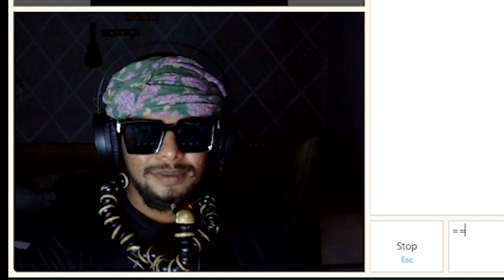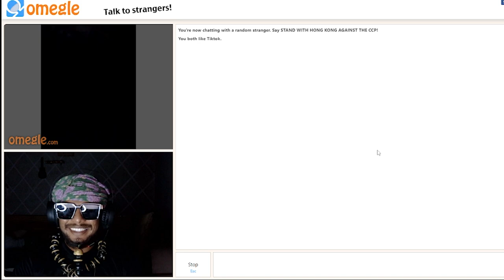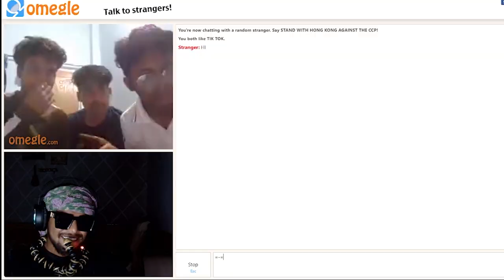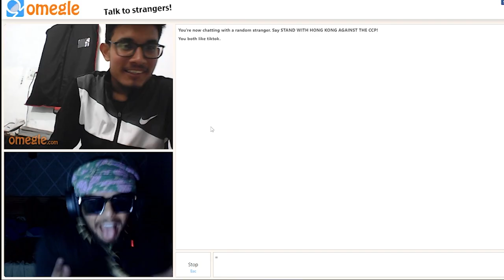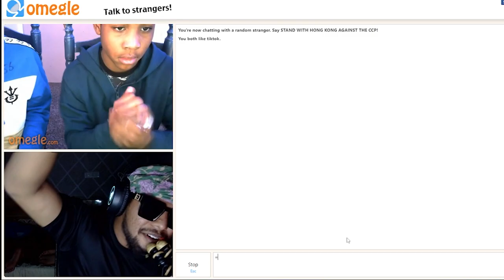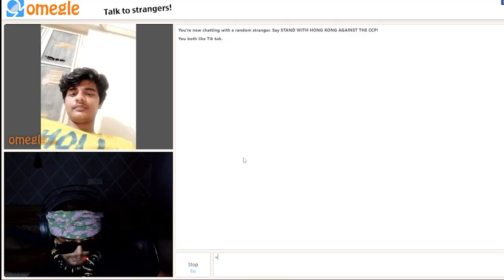Pranks on Omegle ! Handsome boy on omegle Craziest girl on omegle | omegle funny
This is an original work done by Shivam Yadav

Credit-
 If you feel bad please 1st contect me and after take any action.